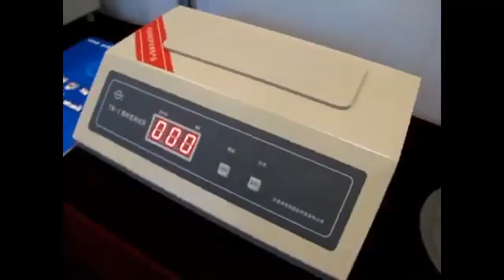💥Лабораторный анализатор прозрачности желатина TM-01Minipress.ru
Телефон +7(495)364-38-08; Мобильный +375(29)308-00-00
Россия, Москва

ЭТИКЕТИРУЮЩИЕ МАШИНЫ
МИКСЕРЫ И СМЕСИТЕЛИ ПОРОШКОВ
ТАБЛЕТОЧНЫЕ ПРЕССА
БЛИСТЕРНЫЕ МАШИНЫ
ЛАБОРАТОРНЫЕ АНАЛИЗАТОРЫ
ЦЕЛЛОФАНАТОРЫ
ГРАНУЛЯТОРЫ ПОРОШКОВ
СЧЕТЧИКИ ТАБЛЕТОК И КАПСУЛ
КАПСУЛОНАПОЛНЯЮЩИЕ МАШИНЫ
УПАКОВЩИКИ ПОРОШКОВ
ТУБОНАПОЛНЯЮЩИЕ МАШИНЫ
КАРТОНАЖНЫЕ МАШИНЫ